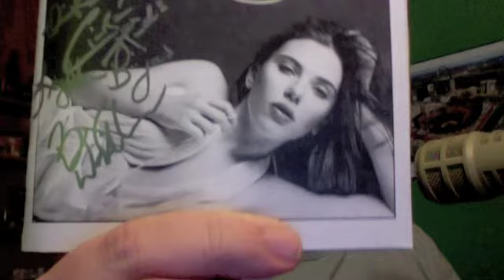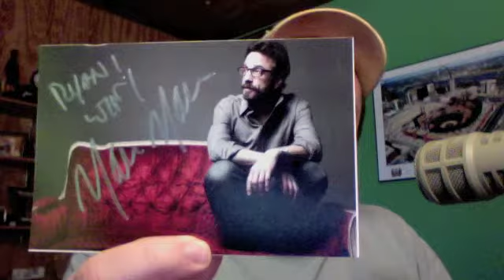Mailday 1/11-1/15 - 3 TTM's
Three new TTM's from a bombshell, a sidekick, and a podcaster.